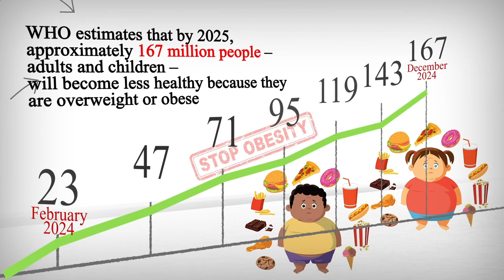Nearest Restaurant From Me - Nearest Restaurants From Me - Berlin 10179 DE, Mitte, Berlin, Germany